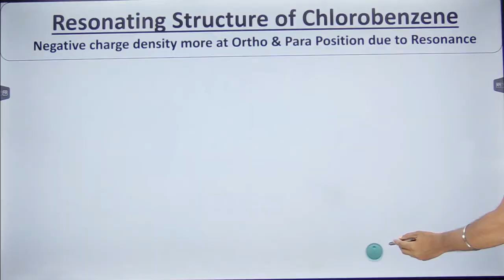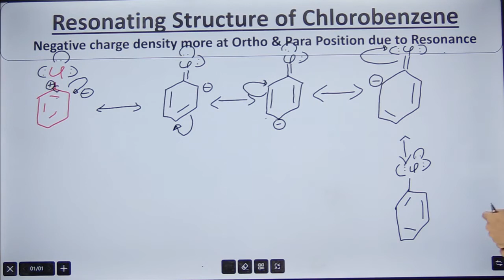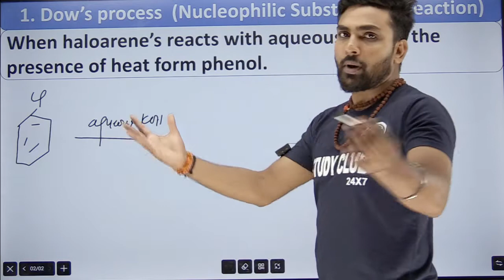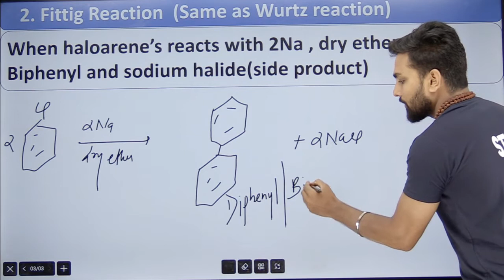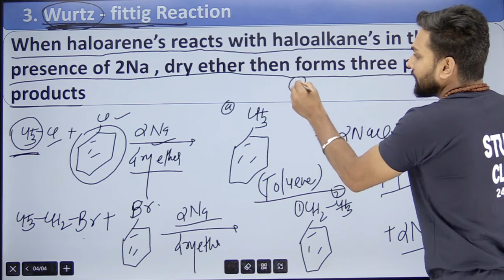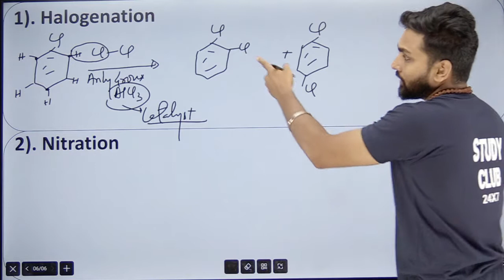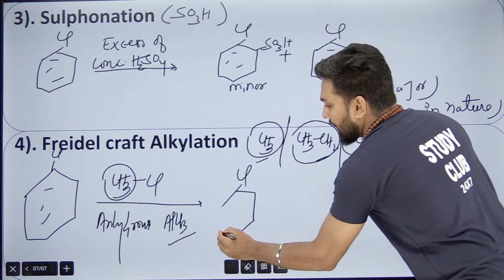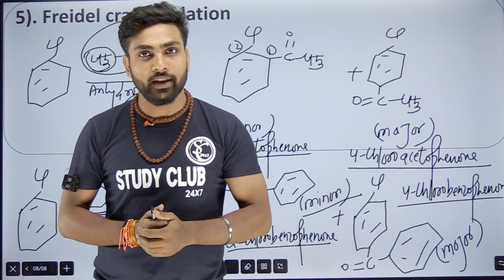Chemical properties of Haloalkanes and Haloarenes | By Amit Gupta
About this video & the Topics covered in this video
Chemcal properties of haloarenes
1. Nucleophilic substitution reaction of chlorobenzene (Dow's Process)
2. Fittig reaction
3. Wurtz fittig reaction
4. Electrophilic substitution reaction of chlorobenzene
 a. Halogenation of chlorobenzene
 b. Nitration of chlorobenzene
 c. Sulphonation of chlorobenzene
 d. Friedel craft alkylation reaction of chlorobenzene
 e. Friedel craft acylation reaction of chlorobenzene

1. Nucleophilic substitution reaction of chlorobenzene (Dow's Process)
2. Fittig reaction
3. Wurtz fittig reaction
4. Electrophilic substitution reaction of chlorobenzene

1. Nucleophilic substitution reaction of chlorobenzene (Dow's Process)
2. Fittig reaction
3. Wurtz fittig reaction
4. Electrophilic substitution reaction of chlorobenzene

chemical properties of haloalkanes and haloarenes in one shot,
chemical properties of haloalkanes and haloarenes in tamil,
chemical properties of haloalkanes and haloarenes in english,
haloalkanes and haloarenes class 12 chemical properties,
chemical properties of haloalkanes and haloarenes jee,
chemical properties of haloalkanes and haloarenes jee mains,
chemical properties of haloalkanes and haloarenes kya hota hai,